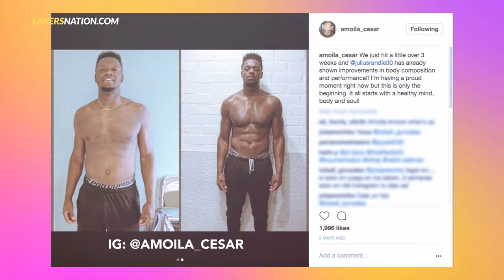Lakers Julius Randle's Shocking Body Transformation!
Los Angeles Lakers forward has showed off a pretty shocking body transformation since the start of the offseason. Magic Johnson and Rob Pelinka said they wanted everyone to be in the best shape of their lives and it sure looks like Randle took it to heart.